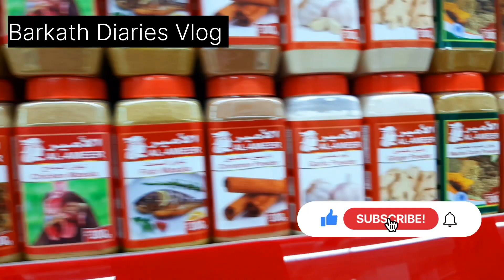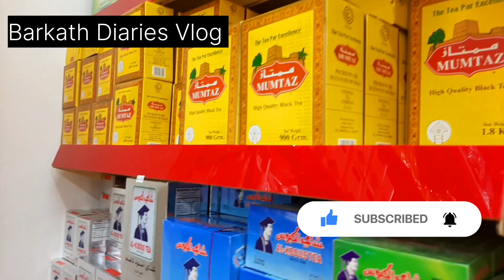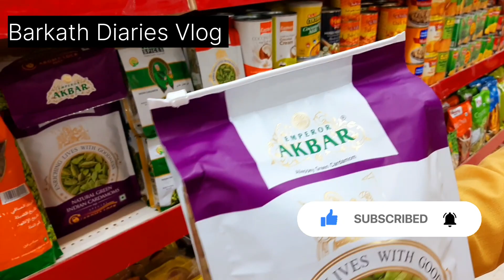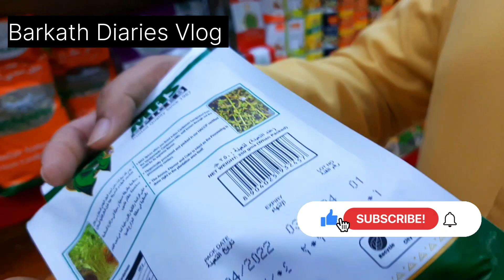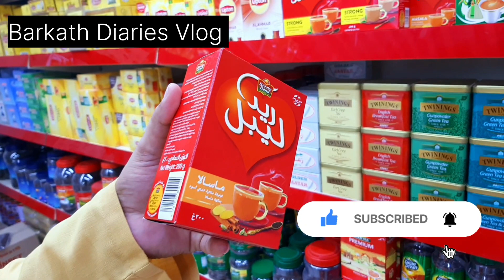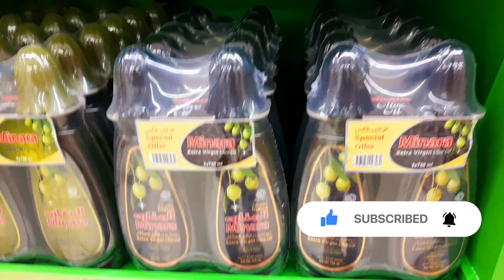New Wholesale Market Opening In | Oman Salalah | My First Vlog New Kirana | General Store..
Oman Salalah Super market Vlog
New Store Opening